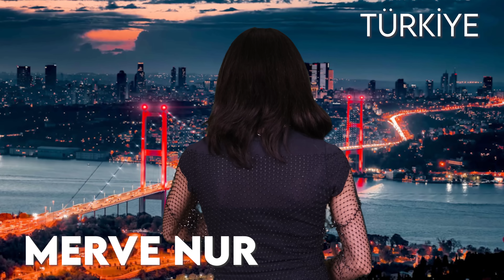YEMESEKTE OLUR 2.SEZON (4. BÖLÜM) İTALYA OYUN DIŞI!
HEYO EVERİVAN!
Öncelikle YEMESEKTE OLUR’a herkes hoşgeldi!

Çok heyecanlandığım bir serinin ikinci sezonunda sizlerleyim. Bolca araştırma, saatlerce izlenen yemek programları ve bizim doğallığımız eşliğinde herkese bir rol biçtik ve sonucunda bu video ortaya çıktı. Umarım keyifle izlersiniz.

HERKESE ŞİMDİDEN AFİYET OLSUN!💕

►Kamera / Kurgu: Keowri (Ahmet ÇARLIOĞLU)